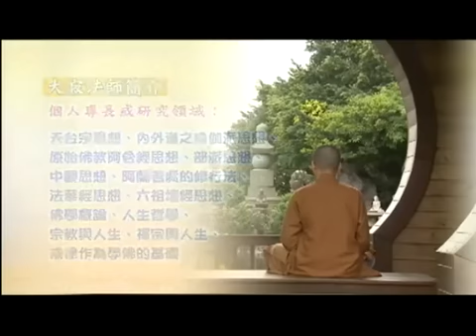大寂法師《佛陀的啟示》-39